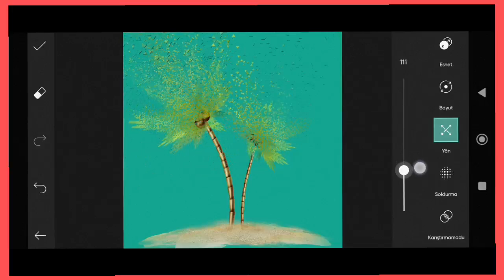How To Picsart Photo Editing Tutorial (Picture Editing Channel) #10